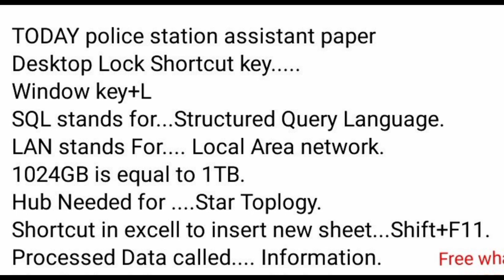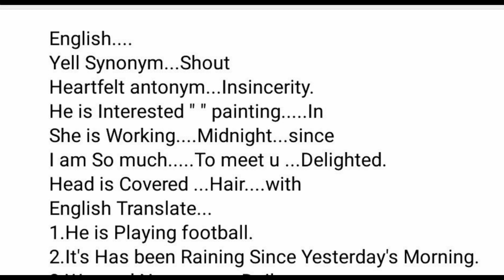Today Police Station Assistant Paper Solved | 08 September 2023